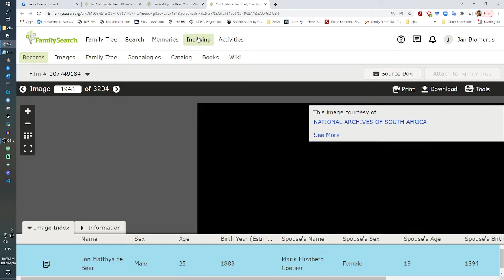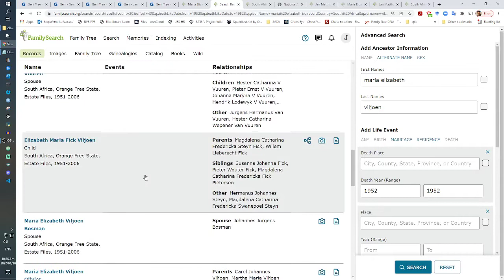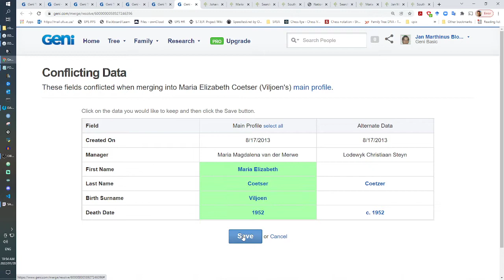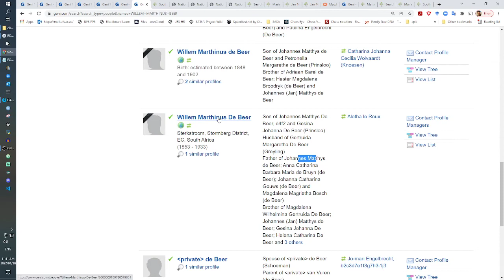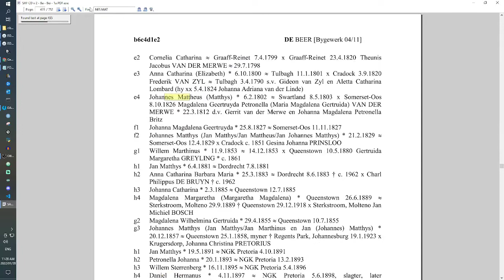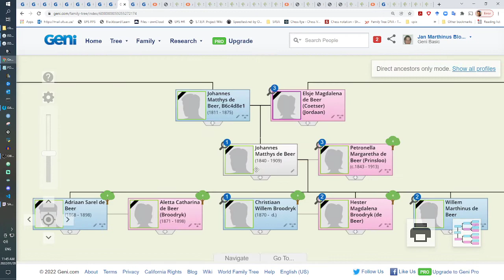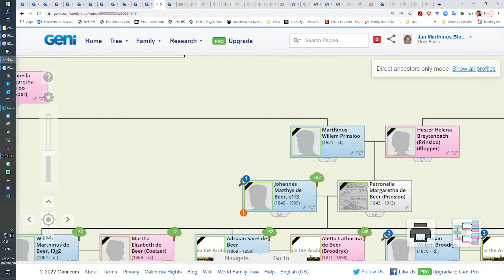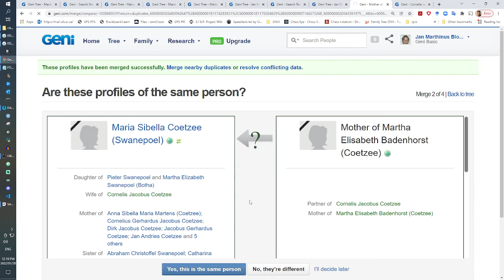Geni voorbeeld deel 5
Jan Matthys DE BEER se avonture.